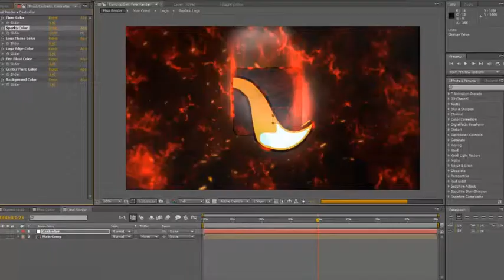Fire Logo Reveal After Effects Template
This Project is very easy to use and fast render with no plugins. There are 2 logo Reveals & 2 Text Reveals.So you use them for Openers,trailer promos, video productions, presentations, product showcases & many more. . Just drag and drop your logo or text and hit render.

Main features:
Fast Render
Color customizing panel

Note: Audio is not included but you can download from Audiojungle